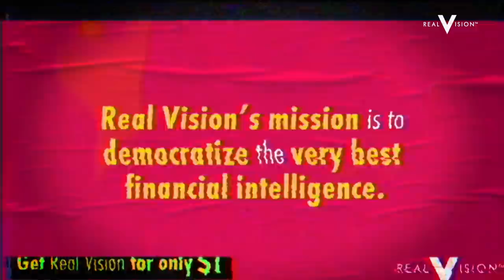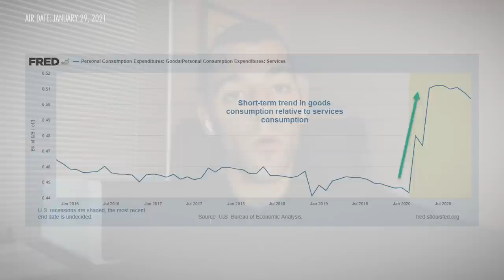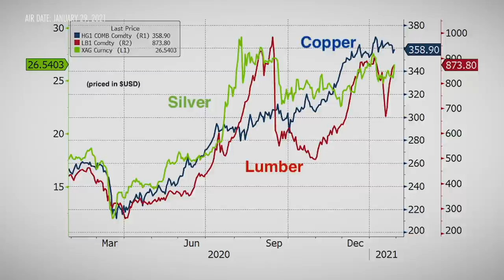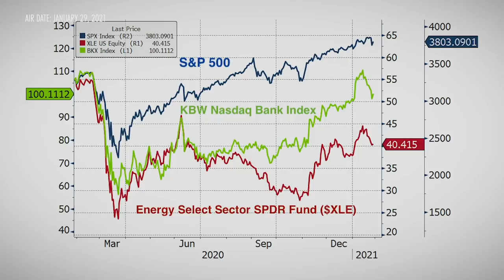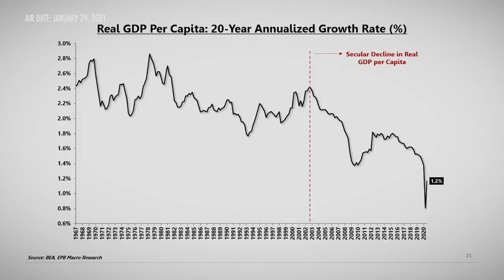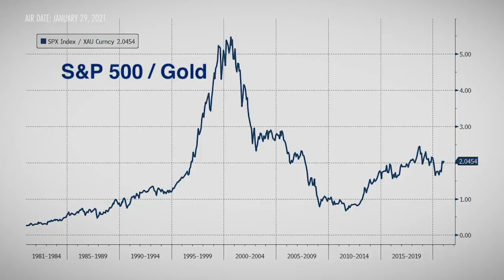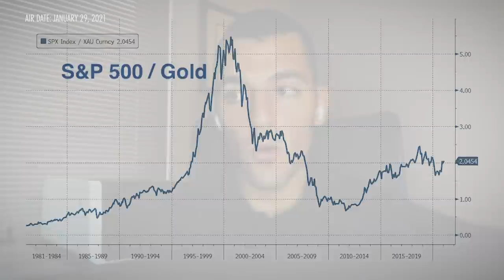The Macro "Endgame": Growth, Gold, Deflation, and the Dollar (w/Lyn Alden and Eric Basmajian)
Eric Basmajian, founder and editor at EPB Macro Research, joins Lyn Alden of Lyn Alden Investment Strategy to break down his near-term outlook on the global economy as well his longer-term framework for macro investing. Basmajian notes that the growth rate in industrial output, the pick-up in demand for commodities, and a steepening yield curve indicate a growth pick-up. Alden and Basmajian explore the significance of the underperformance of banks (particularly regional ones) and energy relative to the S&P 500 and then dive head-first into more macro issues on a longer-term time horizon such as the interplay of debt, inflation, the dollar, interest rates, and the velocity of money. Filmed on January 26, 2021.

 Key learnings: The strength of cyclical economic momentum indicators, particularly in industrials, indicates growth will continue in the short-term. Within a longer-term time horizon, Basmajian believes that extreme debt levels incurred on corporate as well as government balance sheets will hamper growth, ultimately leading to deflation.